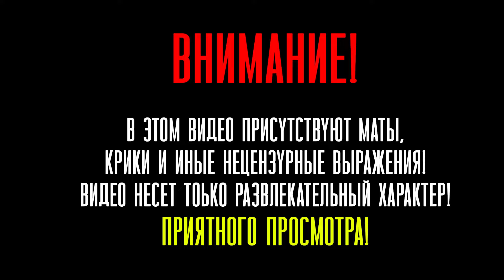Секретная Админка В SCP SL! Смешные моменты SCP: Secret Laboratory приколы